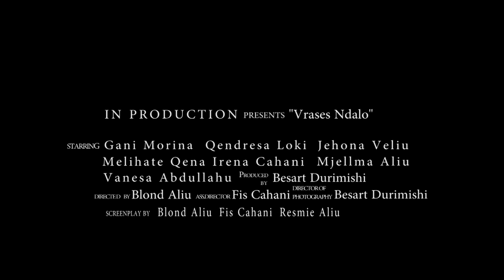Trailer Vrases Ndalo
Short movie trailer for abortion"Vrases Ndalo"

Produced by Besart Durmishi
Directed by Blond Aliu